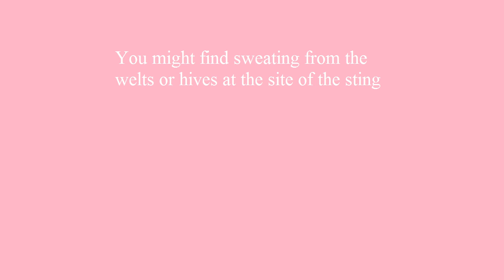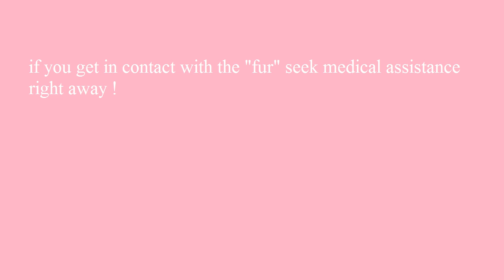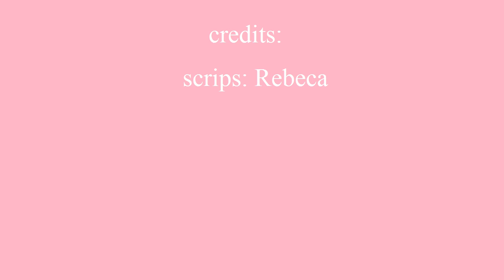ASP Caterpillar what you need to know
I describe in this vídeo the dangerous of the Megalopyge Opercularis also known as ASP Caterpillar.